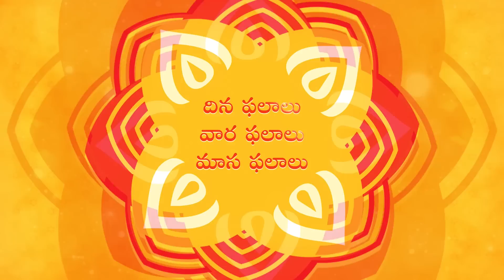ఆంగ్ల నూతన సంవత్సరం 2024 మిధునరాశికి ఎలా ఉంటుంది? | Mithuna Rasi Phalalu 2024 |Machiraju Kiran Kumar